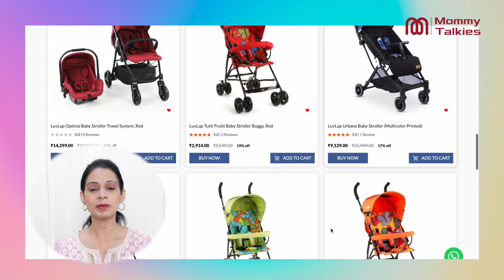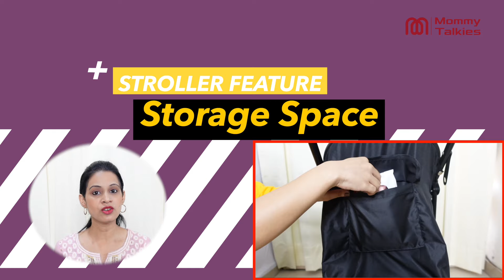"THE BEST LUVLAP ALPHA BABY STROLLER: LIVE DEMO, FEATURES, AND WHY IT'S A MUST-HAVE!"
Hi Mommy's,
In today's video, we're thrilled to introduce you to the remarkable LuvLap Alpha Baby Stroller. Designed with both you and your baby in mind, the LuvLap Alpha offers unparalleled comfort, convenience, and safety. From its ergonomic design ensuring a smooth ride, to its spacious storage compartments that make on-the-go parenting a breeze, this stroller is truly a game-changer. Join us as we delve into its innovative features, highlighting how the LuvLap Alpha simplifies your parenting journey while providing the best for your little one. Discover why it's not just a stroller, but an essential companion for every adventure.

About Porduct :

⭐️⭐️LuvLap Alpha Baby Stroller/Pram with 5 Point Safety Harness, Reversible Handle bar, Looking Window, Multi Level Recline & Adjustable footrest, Extendable Canopy, for Babies 0-3 Years (Black

About Product
Extra spacious stroller with heavy duty wheels - Best choice for outdoor use. Its reversible handle bar so that you can always keep an eye on your baby
5 point safety harness for child safety, Extended Foldable Canopy for maximum comfort
Multi position seat recline for sleeping, relaxing and sitting
The stroller comes with one touch one hand fold ... makes it ideal for travelling parents
Looking window in the canopy, Adjustable Leg Support with Extra Wide Footrest